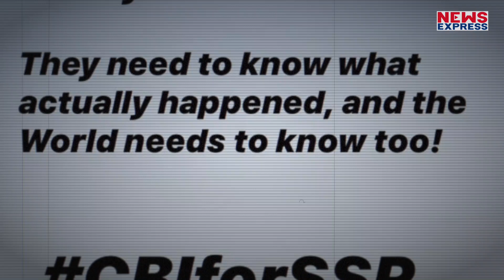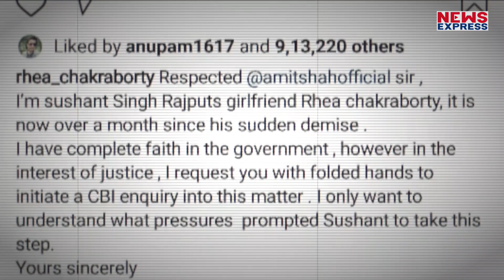Sushant के लिए आगे आए स्टार्स, की CBI जांच की मांग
एक मौत, दो महीने, दर्जनों राज़ और सैकड़ों सवाल...सुशांत सिंह राजपूत की मौत को आज दो महीने पूरे हो गए हैं, लेकिन मौत की असल वजह अब तक किसी को मालूम नहीं है..यही कारण है कि इस केस में ईडी की पूछताछ के साथ सीबीआई जांच की मांग तेज हो गई है...